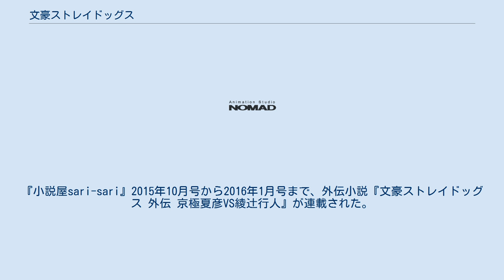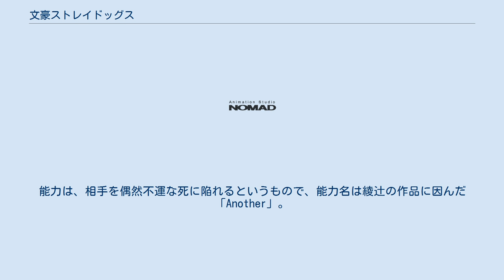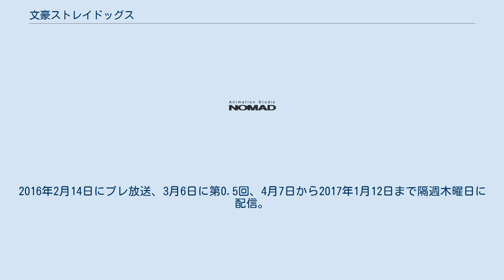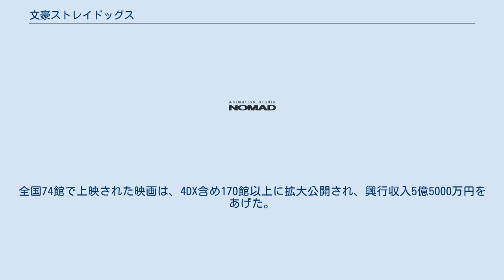文豪ストレイドッグス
『文豪ストレイドッグス』（ぶんごうストレイドッグス）は、朝霧カフカ（原作）、春河35（作画）による日本の漫画作品。
『ヤングエース』（角川書店→KADOKAWA）より2013年1月号から連載中。
公式略称は「文スト」。
 太宰治、芥川龍之介、中島敦といった文豪がキャラクター化され、それぞれの文豪にちなむ作品や、ペンネームなどの名を冠した異能力を用いて戦うアクション漫画である。
 主要な登場人物はほとんど全員が文豪と同じ名前と誕生日。
各自の能力や人物設定も文豪自身のエピソードや作品にちなんだものが多い。
 この作品が生まれたきっかけについて、原作者の朝霧は「文豪がイケメン化して能力バトルしたら絵になるんじゃないかと、編集と盛り上がったから」と述べている。
また、舞台が横浜市になったことについては作画担当の春河が自分が横浜の出身であるからとのこと。
 全国書店員が選んだおすすめコミック2014で第11位。
2021年4月時点で関連書籍のシリーズ累計発行部数は850万部を突破している。
 2014年4月1日より、小説版の刊行が開始されている。
『小説屋sari-sari』2015年10月号から2016年1月号まで、外伝小説『文豪ストレイドッグス 外伝 京極夏彦VS綾辻行人』が連載された。
『ヤングエースUP』では、2015年12月22日からスピンオフ漫画『文豪ストレイドッグス わん！』がかないねこの作画で連載。
 2017年2月19日に行われたイベントにて、同作の舞台化と完全新作の劇場アニメーション作成が発表された。
舞台は2017年12月より公演、劇場アニメーションは2018年3月3日に上映。
 孤児院を追放され、ヨコハマを放浪する少年・中島敦は鶴見川で入水していた太宰治を助ける。
それをきっかけに敦は太宰が所属する異能集団・武装探偵社が追う「人食い虎」の捜索を手伝うことになり、太宰と共に虎の出現を倉庫で待つことになる。
そのとき、太宰は敦こそが虎の正体だと告げる。
実は敦は無意識のうちに異能力、「月下獣」で虎に変身して徘徊しており、それゆえに孤児院を追い出されていたのだ。
敦は自分の能力を制御出来ず、虎に変身して、太宰に襲いかかるが、太宰は相手の能力を無効化する異能力「人間失格」を発動して、敦を鎮静化させ、さらに敦が武装探偵社に入社出来るよう尽力する。
 入社試験を経て武装探偵社に入社した敦だったが、なぜか海外の異能者団体から莫大な懸賞金が敦にかけられていた。
ヨコハマの港を縄張りにするポートマフィアの構成員芥川龍之介はその懸賞金目当てに敦を執拗に狙うが、部下の泉鏡花の裏切りもあって、敦に逃げられてしまう。
 芥川が敦の身柄を確保することに失敗したことを知った組合（ギルド）団長、フランシス・スコット・キー・フィッツジェラルドは自らヨコハマに乗り込み、敦の身柄と願いをかなえる「本」を手に入れるため、横浜を完全に廃墟とする計画を実行に移す。
ヨコハマを守るため、武装探偵社とポートマフィアは一時的に手を結び、敦と芥川がフィッツジェラルドに立ち向かう。
圧倒的な戦闘能力を誇ったフィッツジェラルドだったが、2人の攻撃でバランスを失い、空中要塞白鯨から落下して行方不明となる。
さらに鏡花の捨て身の攻撃で白鯨も横浜の市街地から離れた海に落下する。
 その頃、死の家の鼠頭目フョードル・ドストエフスキーは組合の資産を強奪すると同時に、武装探偵社・ポートマフィアを共に殲滅させるための計画を実行に移し始めていた。
彼の計画により、武装探偵社とポートマフィアは全面抗争に突入する。
抗争は、夏目漱石によりもたらされた情報により死の家の鼠の異能者を逮捕し、さらにフィッツジェラルドの協力によりドストエフスキーを逮捕したことで終結した。
 その後、異能特務課に研究のため一頁だけ切り取られて保管されていた白紙の文学書の力により、武装探偵社は犯罪組織、天人五衰に仕立てあげられる。
 特記がない限り、声の項はアニメ版の声優、演の項は実写版の俳優を指す。
 『ヤングエース』2013年9月号に、本作品の特別企画として小説家綾辻行人...